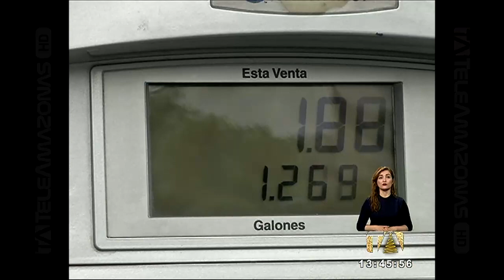Primer debate de las reformas a la Ley de Tránsito aún no concluye - Teleamazonas